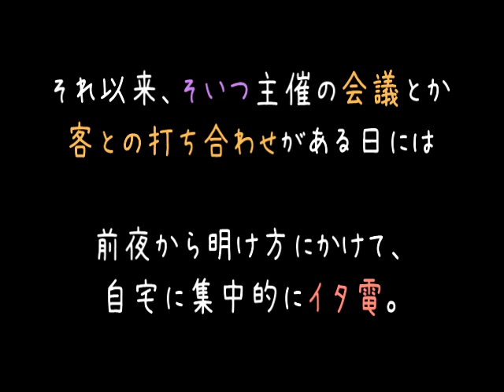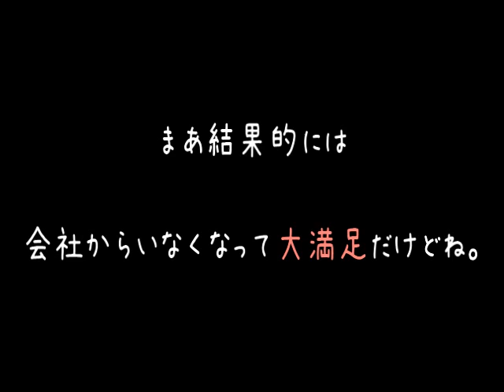「指示してません！こいつ！こいつが勝手にした！」【2ch】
素晴らしい上司ですね＾＾
新しい地でも良い働きをするんでしょうね（＾ω＾）